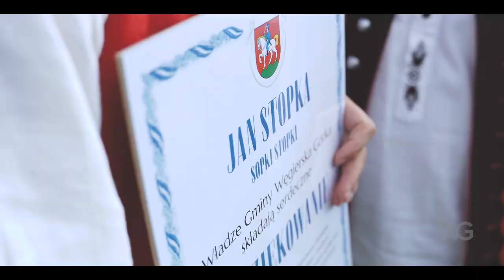Łossod u Stopki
Na zakończenie sezonu pasterskiego 2021 w Cięcinie odbył się Łossod u Stopki.